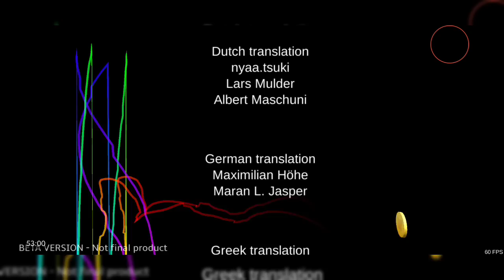Super Bear Adventure How To Free EVERY Bear!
Today I will show you guys how to save every bear in super bear adventure!